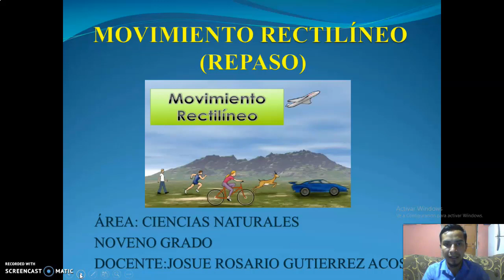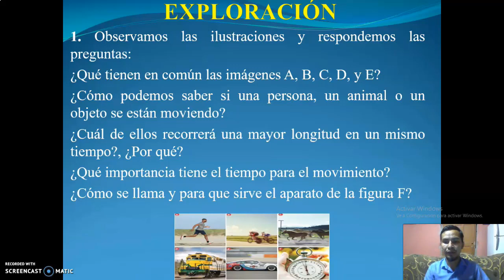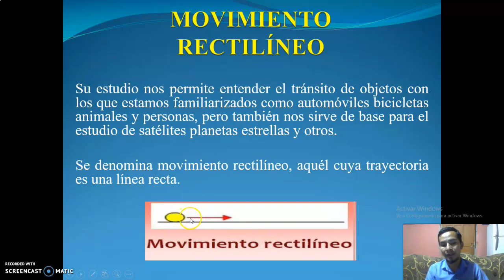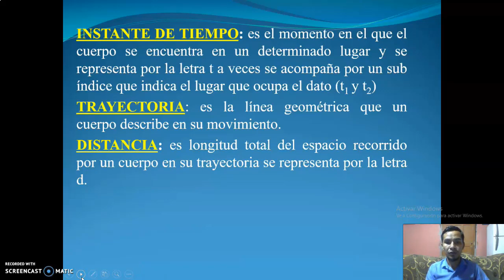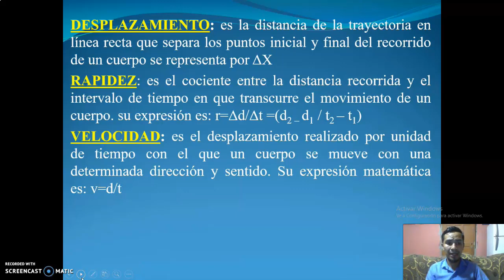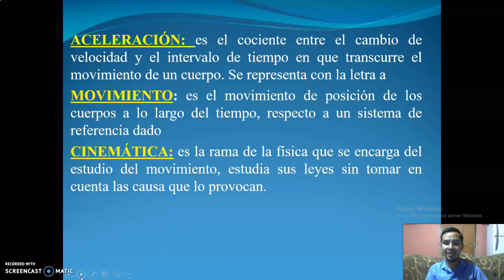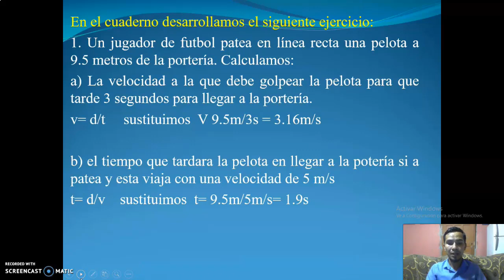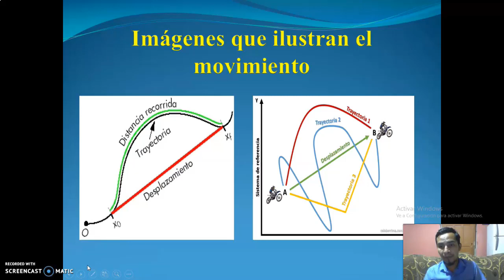Movimiento rectilíneo - Noveno Grado – Ciencias Naturales